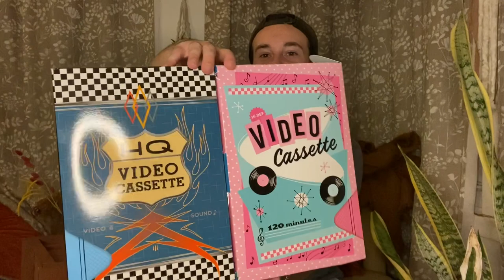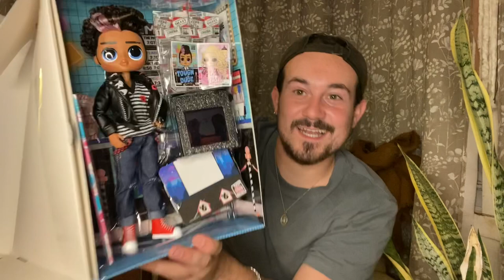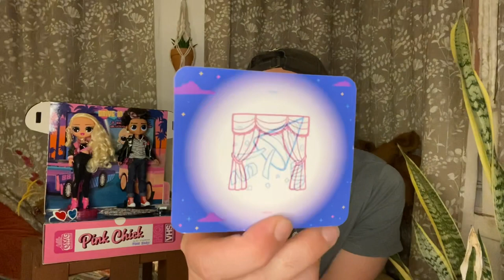LOL Surprise Movie Magic 2 pack Tough Dude and Pink Chick Doll Review/ ADULT COLLECTOR REVIEW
“Drive-in cuties, watching some movies, Hair nice and big, loud and proud, yea their groovy” “Soda pop, jaws drop, kissin at the popcorn stop” “at the place where they first met, the Romeo to her Juliet”

Yaaaas b.bs, these lovebirds know a thing or two about romance and how to make a star studded musical!!